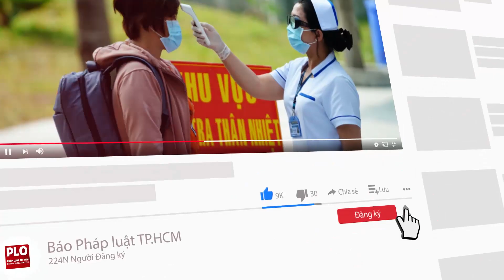Tài xế xe tải gây tai nạn làm 3 người c.h.ế.t ở Khánh Hòa bị bắt - PLO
Công an huyện Vạn Ninh, tỉnh Khánh Hòa xác định tài xế Điệp điều khiển xe tải thiếu quan sát, không làm chủ tốc độ gây vụ tai nạn làm ba người c.h.ế.t.